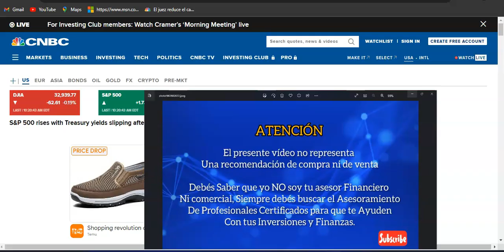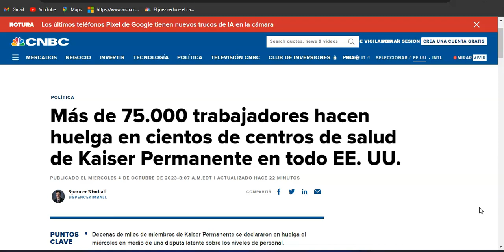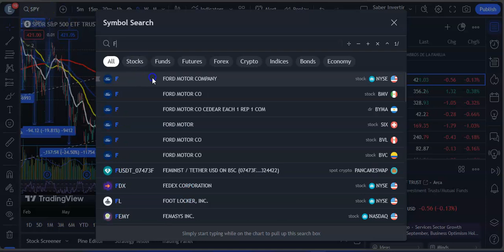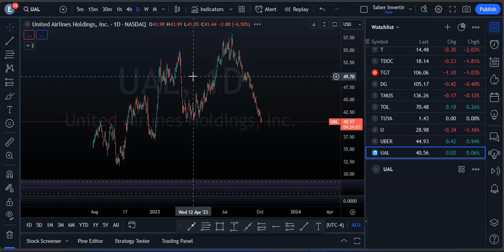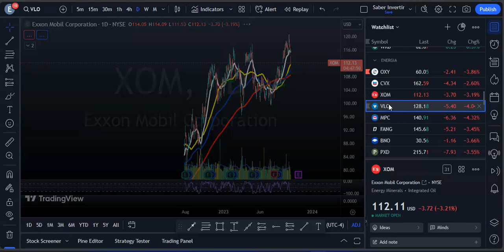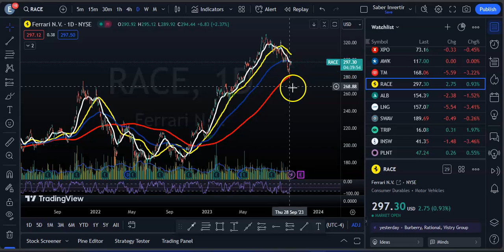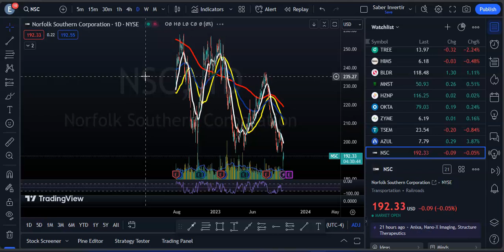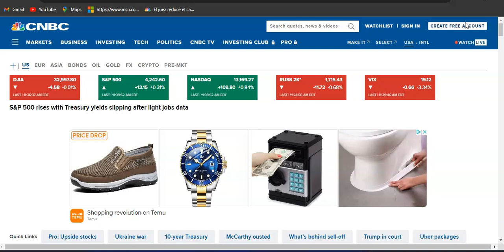Reporte de Empleo del Sector Privado Sale Frio! Bonos Retrocediendo Impulsado el Mercado